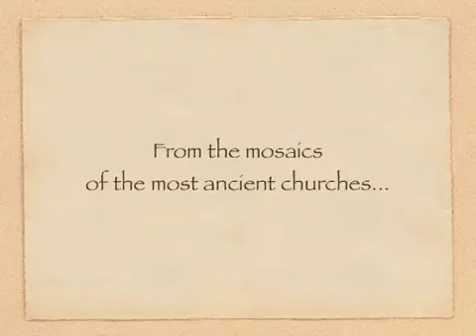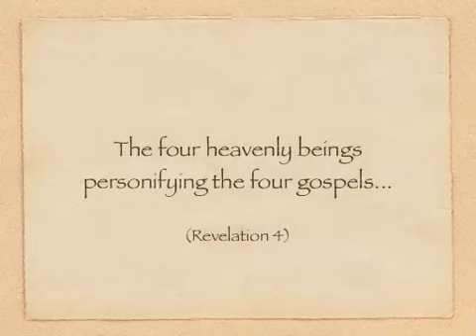The Wedding of the Lamb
The Wedding of the Lamb: A Historical Approach to the Book of Revelation
The song is called Field of Blood, and is available on the CD
Holy Smoke: The Best of Remember Rome